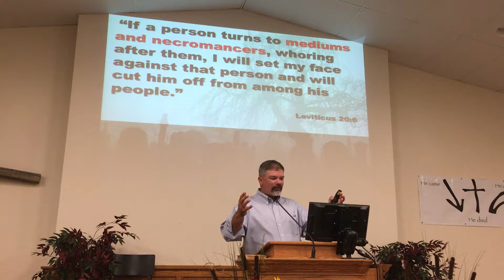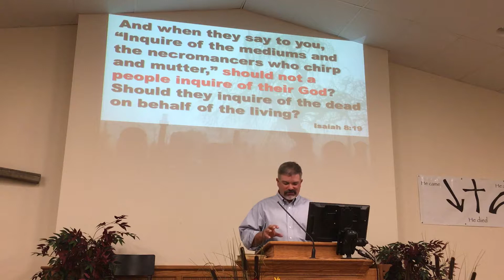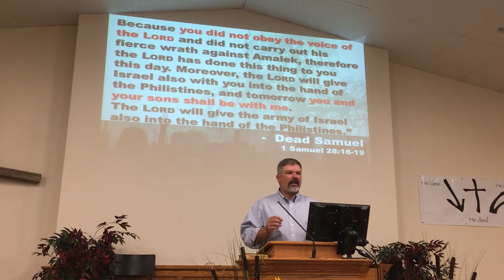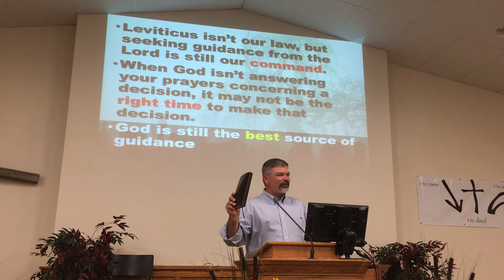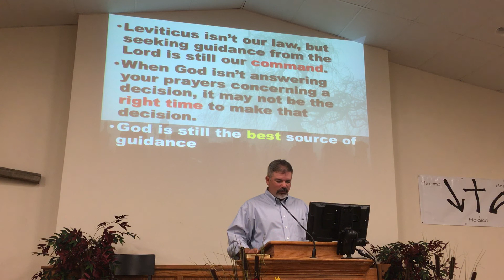Saul's Seance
In honor of the October month, when many people are preparing for Halloween festivities, we are looking at creepy stories from the bible.  This week, we will examine a story where a prophet was summoned from beyond the grave.